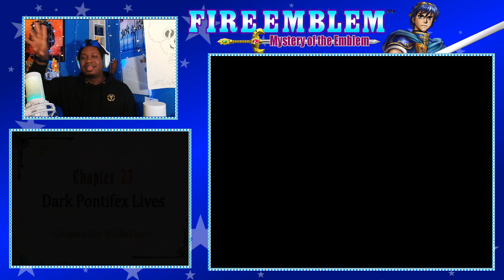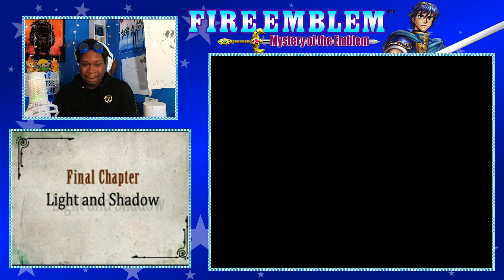I HATE Glower | Fire Emblem New Mystery of the Emblem #13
The penultimate episode... because of Glower...